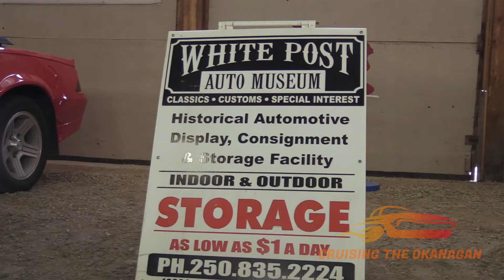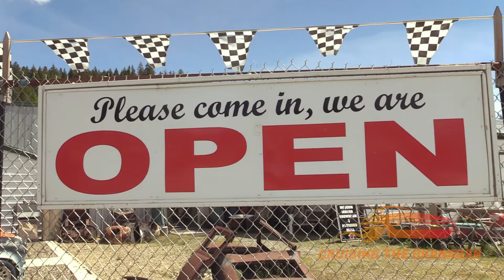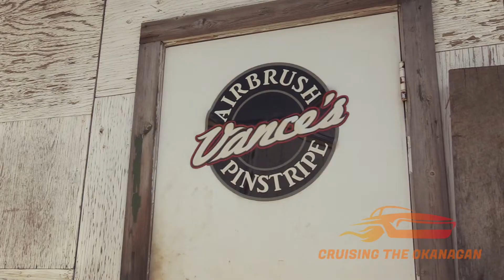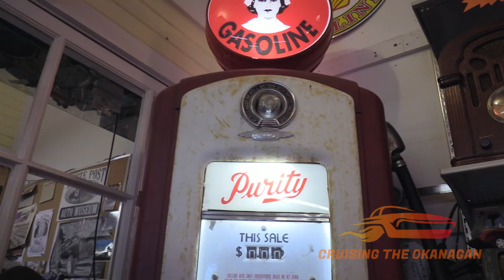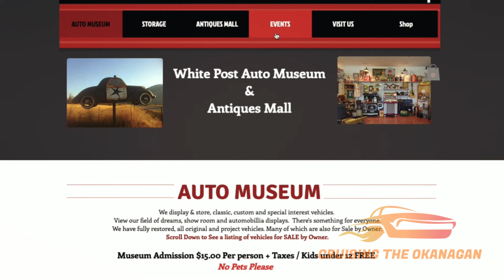WHITE POST AUTO MUSEUM & ANTIQUE MALL | TAPPEN B.C. | Cruising the Okanagan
Come along as we visit the White Post Auto Museum & AutoMall in Tappen B.C.